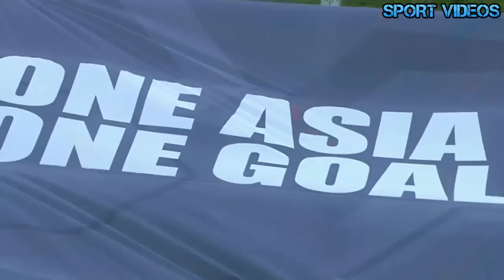تقرير "بي إن سبورت" عن الفوز الهيتشكوكي لـ السعودية على إيران 6-5 في نصف نهائي كأس آسيا للشباب